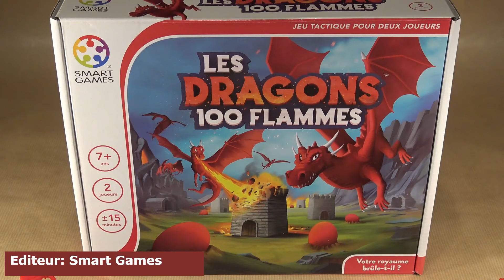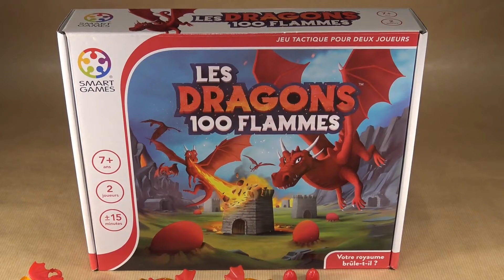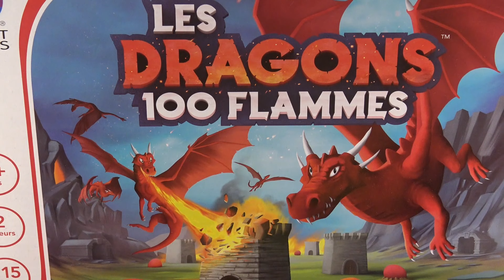Les Dragons 100 flammes Règles du jeu🐲🔥|Tartenpionne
🎥: Voici les règles du jeu "Les Dragons 100 flammes" chez Smartgames.
Amusez-vous bien !😃